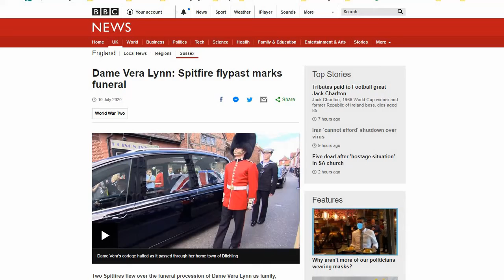Cliff Discusses Strange News Stories - Old War Planes Fly Over Dead Singer's Hearse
As stated this will not surprise anyone in Britain.